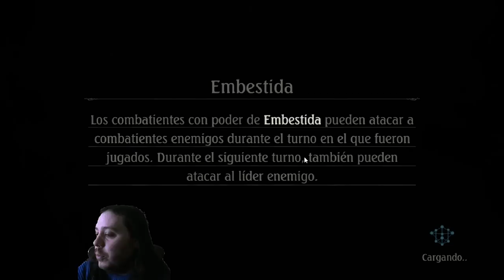Shadowverse en Español. Gameplay PC. Grand Prix All Star. ¿Es Imperial la mejor clase en este modo?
Aqui os dejo la final del Grand Prix modo All Star. Como notareis estaba haciendo stream mientras grababa espero que no os moleste para ver las partidas ^^.

!Mi twitter!